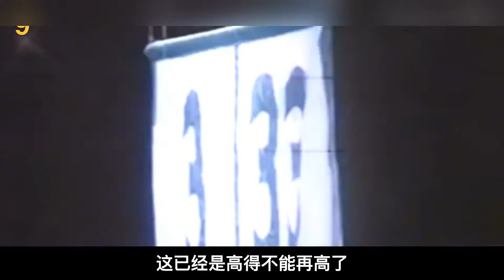美媒重排NBA歷史前10巨星，庫裡勉強壓線，鄧肯力壓科比